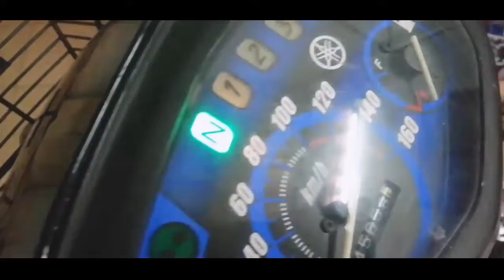Sirus 54 - tuoring êm ru - racing vn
NGUỒN VIDEO : HIẾU NGUYỄN